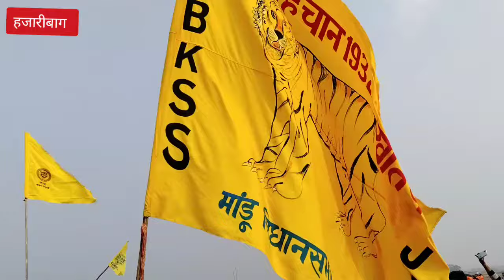हजारीबाग में Tiger का जबरजस्त स्वागत || विधायक सांसद का बड़ी परेशानी Tiger@TigerJairamKrantikari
,jharkhand band,bihar jharkhand news,niyojan niti update,hemant soren niyojan niti,jharkhand sthaniya niti,jssc niyojan niti update,niyojan niti update today,jharkhand latest news
niyojan niti latest update,niyojan niti#chstra protest#tiger_jairam_mahto_lifestyle